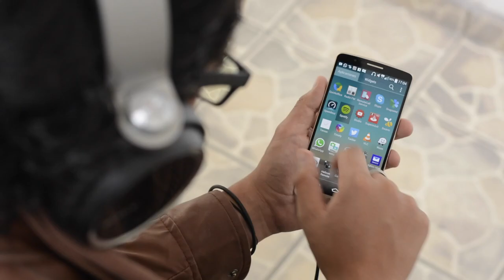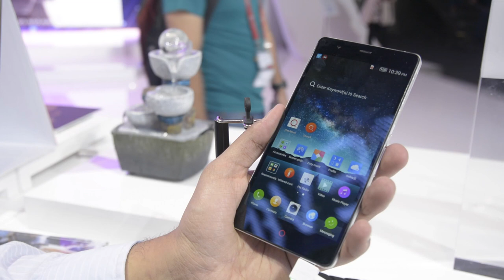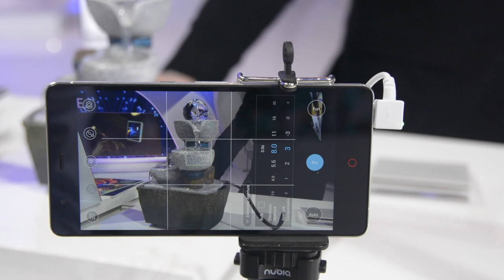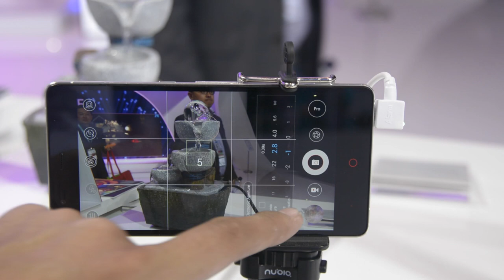ZTE Nubia Z7 en el Mobile World Congress 2015!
Recuerden que PasiónMóvil se encuentra en el Mobile World Congress 2015!

Tenemos el honor de traerles a ustedes un primer vistazo de lo que el nuevo ZTE Nubia Z7 nos pede ofrecer.